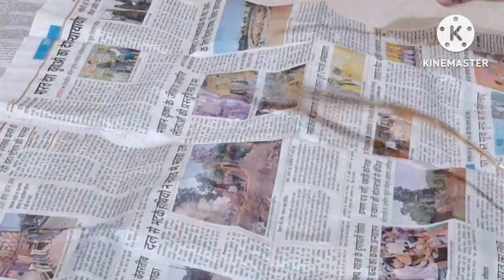𝗗𝗜𝗬 𝗳𝗿𝗼𝗺 𝘄𝗮𝘀𝘁𝗲 𝗺𝗮𝘁𝗲𝗿𝗶𝗮𝗹 | 𝗥𝗲𝘂𝘀𝗲 𝘄𝗮𝘀𝘁𝗲 𝗺𝗮𝘁𝗲𝗿𝗶𝗮𝗹 𝗶𝗱𝗲𝗮 | 𝗠𝗼𝘀𝗮𝗶𝗰 𝗔𝗿𝘁 𝗺𝗮𝗸𝗶𝗻𝗴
beastoutoffwaate#idea#homedwcordiy#handmade#mosaic art#diytray#homemadecraft#wastematerial#diy#vasediy#idea#homemadevase#odeaeasyrecycle#wasye#materialcraft#premascreativeideas#easy#tramakic#idea#reusecardboard#

hello frirnds welcome  to my chaneel
Prema'creativeidea's